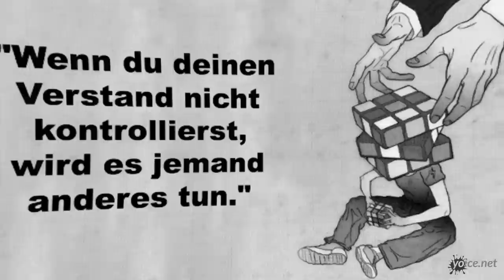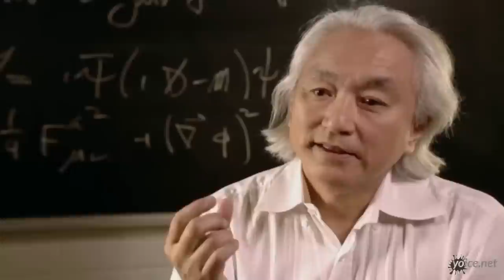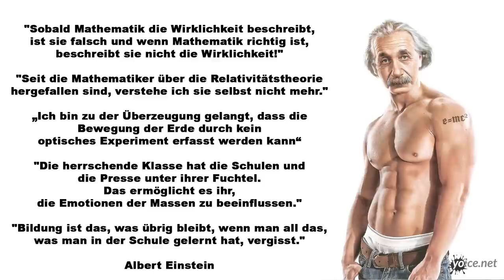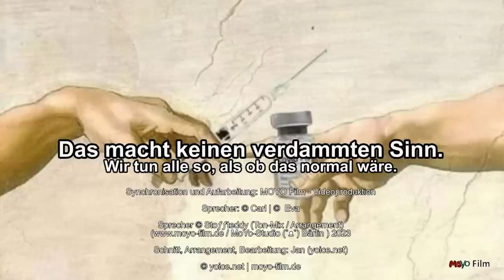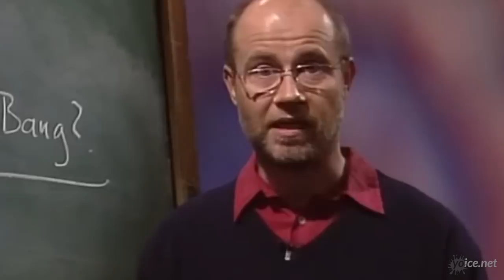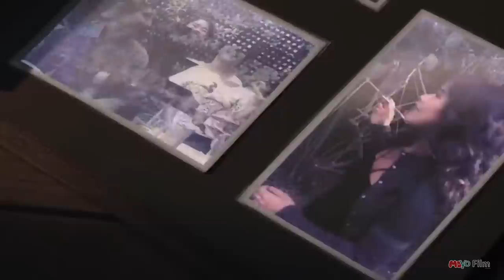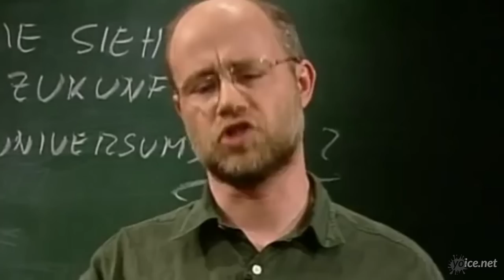Das macht keinen verdammten Sinn. Wir tun alle so, als ob das normal wäre.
Das Zitat „Das macht keinen verdammten Sinn. Wir tun alle so, als ob das normal wäre.“, stammt aus Pete Holmes „Life Doesn't Make Sense! | Dirty Clean” Programm und soll der Aufhänger sein, mit dem wir uns in das fragile Kartenhaus der Atronomie,  Astrophysik, der Weltraumforscher und der (T)Raumfahrt begeben. Und in der Tat, Pete Holmes hat mehr als Recht, diese zweifelhafte, theoretische Wissenschaft auch mal in Frage zu stellen!

Der Urknall, der religiöse Glaubenssatz, das Dogma dieser fragwürdigen „normativen Wissenschaft“, alles basiert auf Hypothesen und Theorien, auf mathematischen Erfindungen und auf Hypothesen, die andere Hypothesen angeblich beweisen. Dabei handelt es sich bei einer Hypothese, die eine andere Hypothese „beweist“, nicht um einen „Beweis“, sondern um zwei Hypothesen
Diese Tatsache versucht die technokratische Priesterklasse allzuoft zu verschleieren.

Der Urknall ist die Schwelle der Leichtgläubigkeit, wer da drüber geht, den kann man wirklich alles erzählen und dass jede Menge  Menschen über diese Schwelle der Leichtgläubigkeit gehen, kann man leicht daran erkennen, dass die Alien Agenda immer mehr an Fahrt aufnimmt . Auch in der angeblich aufgeklärten „Halbwahrheiten Bewegung“ nehmen die Klickzahlen zu als ab ,wie zb  bei Schwätzern wie Peter Denk, Robert Stein, Robert Fleischer, Dirk Pohlmann, Harald Thiers und Jo Conrad ,  obwohl sie nichts anders tun, als Pentagon Weltraum Propaganda von den großen PR Agenturen zu übernehmen und diese , ohne Beweise,  als „ihre Recherchen“ zu präsentieren.

Ergänzt wird das Ganze mit einem starken Vortrag von Ralph Smart "People Are STARTING to see it All Over The World, it's SO OBVIOUS Now!!! (Die Menschen fangen an, es auf der ganzen Welt zu sehen, es ist jetzt SO OFFENSICHTLICH!!!)

Es gibt auch etwas Neues von Dr. Michio Kaku, etwas Input von 2047: Virtual Revolution aus der Matrix und nicht zuletzt auch etwas neues von „Eva & Hey Alexa“ ,die uns mit etwas Satire erklären, was Astronomen, Astrophysiker, Weltraumforscher und die NASA den ganzen Tag so treiben.

"Alle Regierungsvertretungen lügen zeitweise, aber NASA ist die einzige, die das so routinemäßig macht."

George A. Keysworth | Wissenschaftlicher Berater von Präsident Ronald Wilson Reagan in Zeugenaussage vor dem Kongress, 14. März 1985

„Auf je tausend, die an den Blättern des Bösen zupfen, kommt einer der an der Wurzel hackt.“

Henry David Thoreau (1817 – 1862), amerikanischer Schriftsteller und Philosoph

„Es ist unmöglich, die Fackel der Wahrheit durch ein Gedränge zu tragen, ohne jemandem den Bart zu versengen.“

Georg Christoph Lichtenberg

"Kein Baum, so heißt es, kann in den Himmel wachsen, wenn seine Wurzeln nicht in die Hölle reichen."

Carl Gustav Jung (Psychiater)

"Es gibt einfach keine höflichere Art, Menschen zu sagen, dass sie ihr Leben einer Illusion gewidmet haben."

Daniel Dennett

Synchronisation und Aufarbeitung: MOYO Film - Videoproduktion

Schnitt, Arrangement, Bearbeitung: Jan (yoice.net)